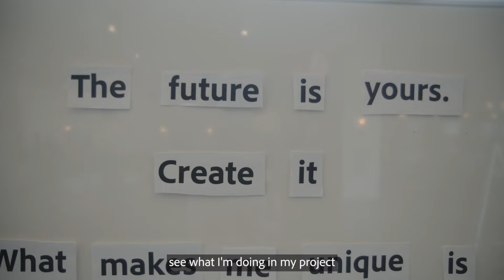Cybersecurity internships at Adobe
Our cyber security interns share more about their time an experience at Adobe. Check it our for yourself